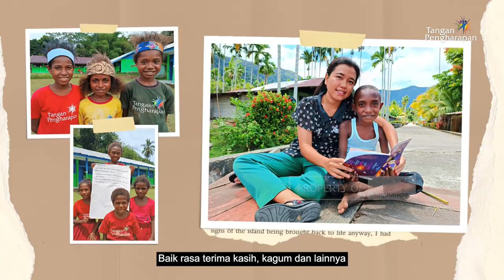Rasa Syukur Menjadi Guru Pedalaman - Cerita Guru Pedalaman FLC Yaur